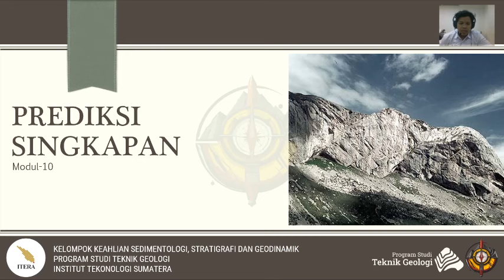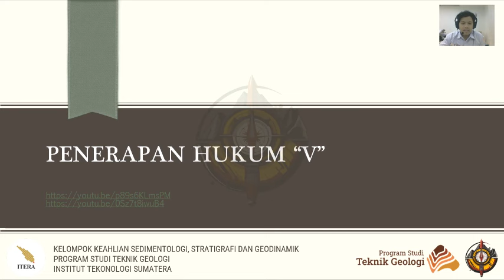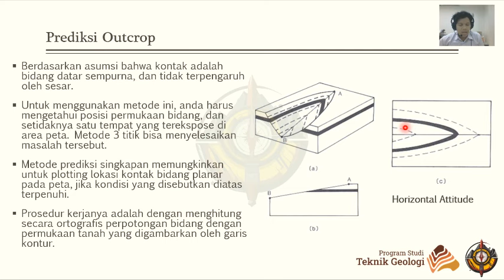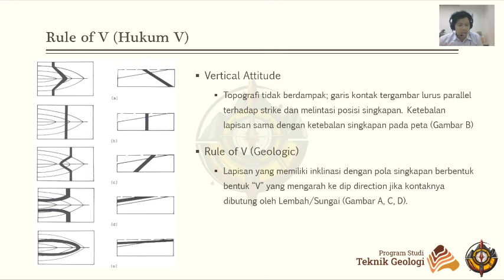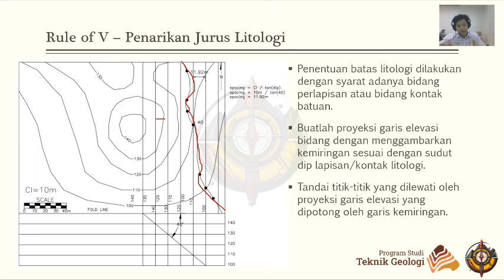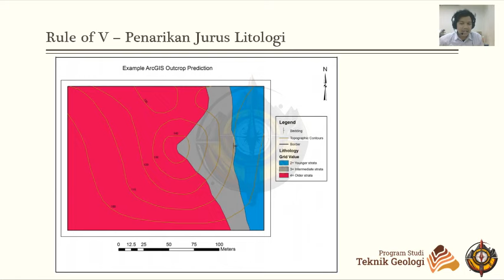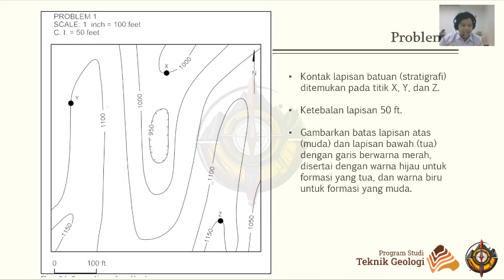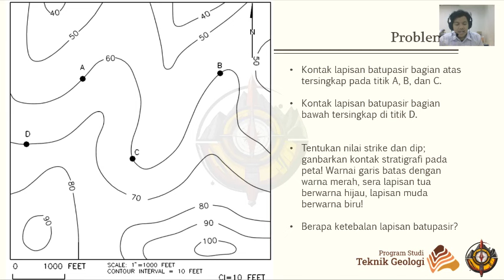Praktikum Geologi Struktur 2024 - Modul 10. Prediksi Singkapan - 1. Hukum V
Video pembelajaran praktikum matakuliah geologi struktur ITERA (GL2023). Video ditujukan untuk bahan ajar praktikum geologi struktur program studi geologi, pertambangan, dan teknik geofisika.

Materi modul dikutip dari:
1. Buku praktikum matakuliah geologi struktur ITB.
2. Buku Modern Structural Parctice (Richard W. Allmendinger, 2017)
3. Buku Structural Geology Laboratory Manual 4th edition (David T. Allison, 2015)
4. Buku Structural Geology and Tectonics Field Guidebook (Soumyajit Mukherjee, 2023).